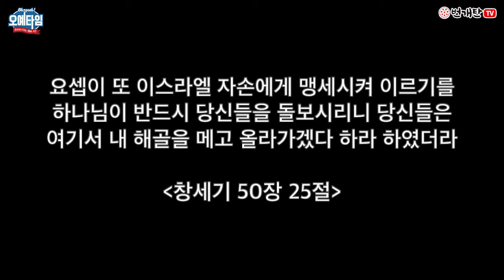번개탄TV 오예타임 이임엘 강도사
오예타임 말씀 듣는 시간
하기오스 선교회 이임엘 강도사님 설교입니다

☆번개탄TV 본방송
   매주 화,목 낮12시-저녁9시
           수 낮12시-5시, 밤10시-12시☆